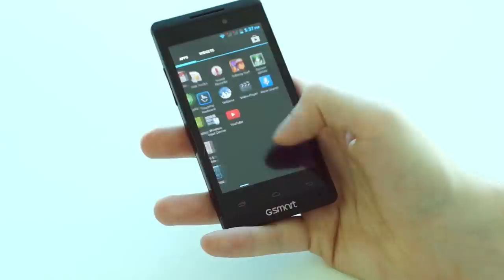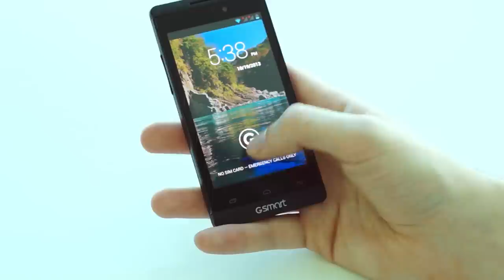GSmart Roma R2 videо review - smartphone.bg (Bulgarian Full HD version)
Видео ревю на GSmart Roma R2 - добре балансиран смартфон, който разполага с висококачествен екран, приятен външен вид и леко тегло.